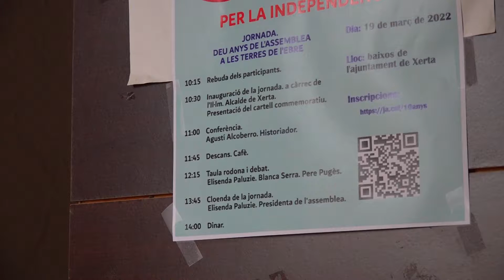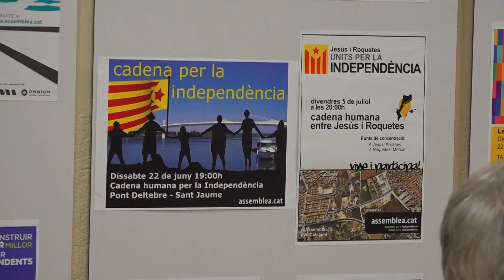Jornada commemorativa dels 10 anys de l'Assemblea Catalana a les Terres de l'Ebre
: Ha estat Xerta la població escollida per commemorar la primera dècada de vida de la ANC a Terres de l’Ebre. L’acte ha tingut un repàs de la història de l’independentisme de Catalunya, un esmorzar, una taula rodona amb la Presidenta de l’Assemblea, un historiador i una veterana del moviment independentista i s’ha tancat amb un parlament de la presidenta i un dinar popular.